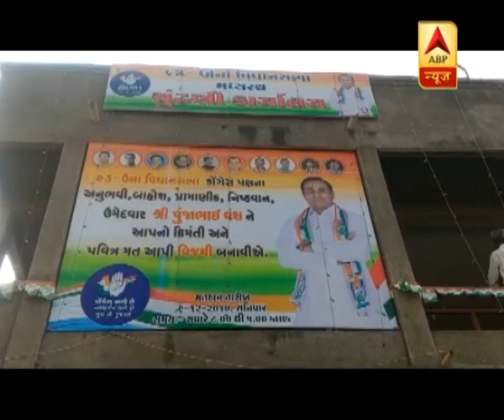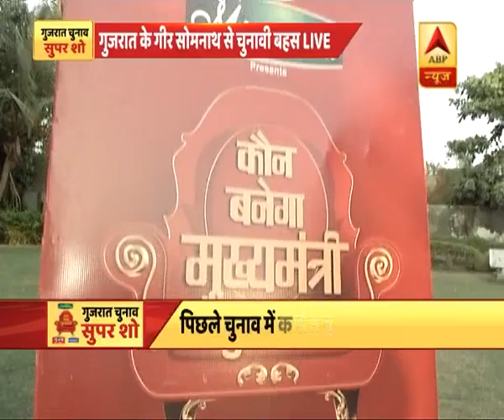कौन बनेगा मुख्यमंत्री: गुजरात के गीर सोमनाथ से बड़ी चुनावी बहस | ABP News Hindi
कौन बनेगा मुख्यमंत्री: गुजरात के गीर सोमनाथ से बड़ी चुनावी बहस